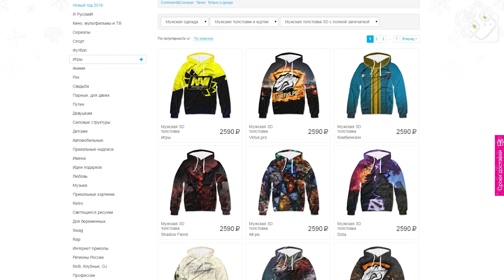НОВОГОДНЯЯ ПОТАСОВКА! (Hearthstone)